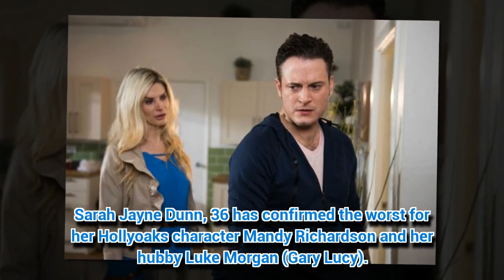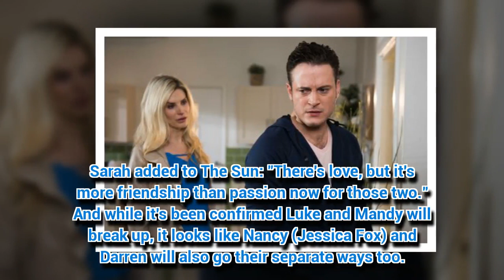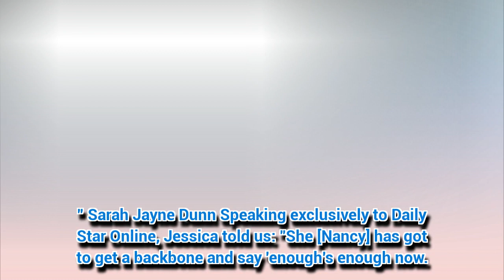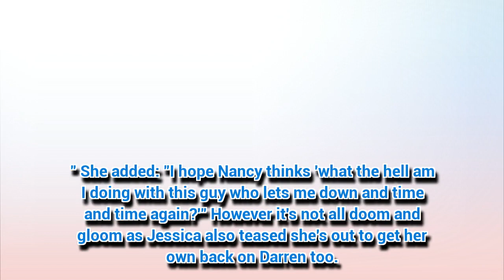Hollyoaks siren reveals ANOTHER affair bombshell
THIS Hollyoaks babe has teased more heartbreak to come.